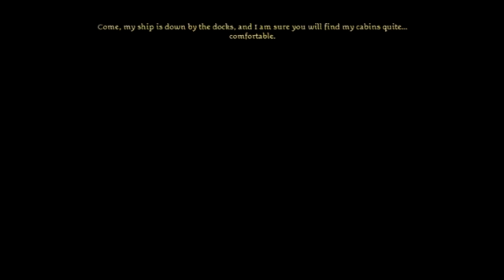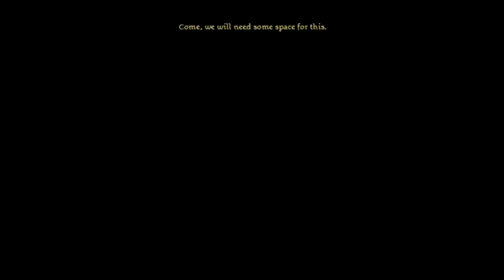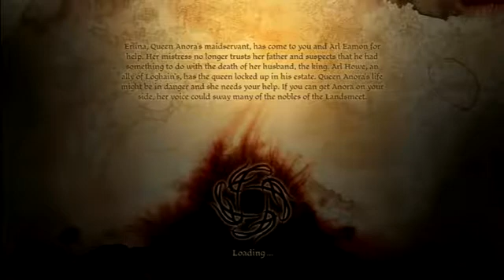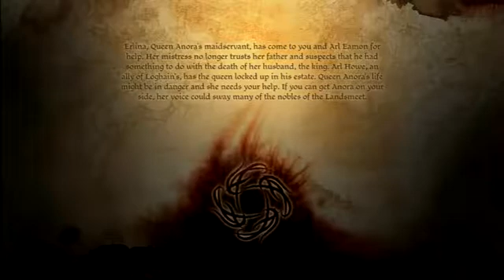Dragon Age: Origins: Hey, Bep — Pt. 42 — DPAG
At LONG LAST: an offscreen foursome! Arl Wulff is unpleaseable! Zevran was already a rogue! The game freezes!